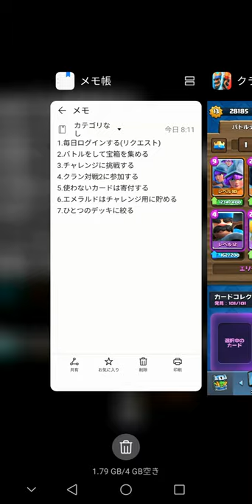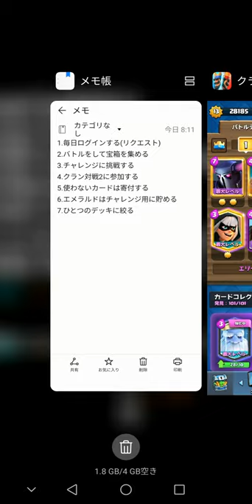無課金必見!最速カードレベル上げ解説[クラロワ/攻略]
微課金にもおすすめです

テンポ良くしようと
早口気味でお送りしましたが
途中やっぱり噛んでしまうので
自分にあった喋り方模索します

Super
Hyper
Ultra
Real
Attack
SHURA_RAUSH の読み方は
シュラ ラウシュです
Darkness Gameをよろしく！
楽しい人生にするため日々挑戦中
ゲームと自然が大好きな闇の共生体
ジャンル問わず色んなゲームしてます
タイトルやジャンルごとの再生リスト(プレイリスト)はチャンネルからお探しいただけます
質問・意見・要望はマシュマロにどうぞ

//Hello!
My name is SHURA_RAUSH.
I love games, no matter the genre!
I'm human, but I live in harmony with the darkness.
I'm speaking in Japanese, so I don't think you'll understand what I'm saying, but I hope you'll be able to understand my vibe.
___Translate by DeepL//

[ゲーム履歴/Game history]

クラロワ 最多🏆6307
チュウニズム/CHUNITHM Maxレート15.10
フィグロス/Phigros レート 14.73

[使用BGM/used BGM]

[Mirrativ]

参加自由ゲーマー交流サーバーです
//A server that is free to join and allows gamers to interact with each other___Translation by DeepL//
↓Free to join↓

[マシュマロ/marshmallow]

質問・意見・要望はこちらからどうぞ

[Special thanks]